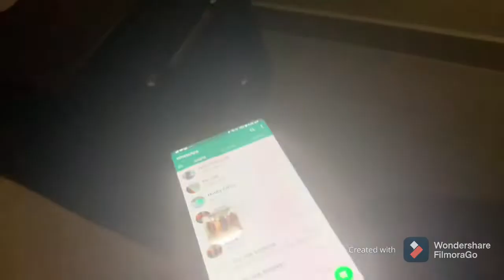Ramadan Vlog day 25 and day 26 || yummy chikar cholay recipe